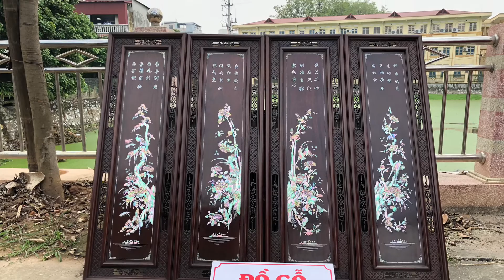15-12-2019-TREO LẮP-BỘ TỨ QUÍ KHẢM ỐC VÍP-A VƯỢNG-QUÍ HỘI-TÂN HỘI-HN-0985230888-ĐỒ GỖ CŨ BÙI TUẤN